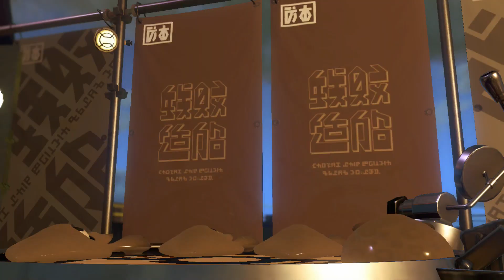Time Travel Vs Teleportation #1 | Splatoon 2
Welcome to another splatfest video. I haven't done one of these in a while. This is part 1 where I get from Fangirl to Defender. More videos coming soon. As usual, if you want to friend me, here is my friend code.